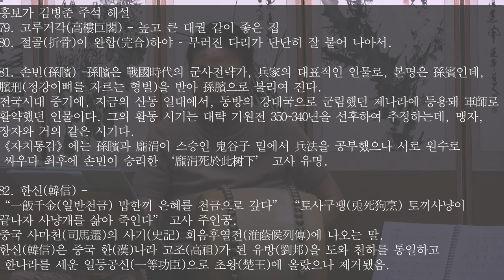풍류당AI 샤방이 해설=-흥보가완창23차-종로 낙원동 풍류당 010 8885 2232 -떳다 보아라 대목- 목요풍류당 보라사부 남궁성례 지도창 김병준가사해설230406_